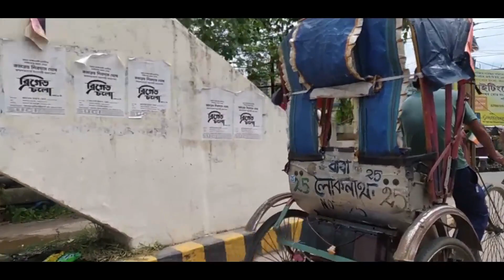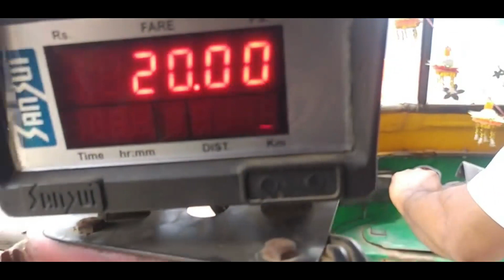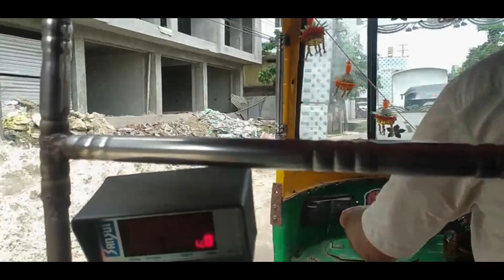Malanchabash to Agartala motor stand vlog || kokborok vlog jitan1vlogs Delly blogs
malanchabash to agartala motor stand vlog || kokborok vlog

1st vlog
delyblogs
kokborok
short video
jitan1vlogs
First time vlogs
Jitan1vlog
Jitan block

1st vlog
video
First time vlogs
Jitan block

Hit Like.

lots of ❤️ by